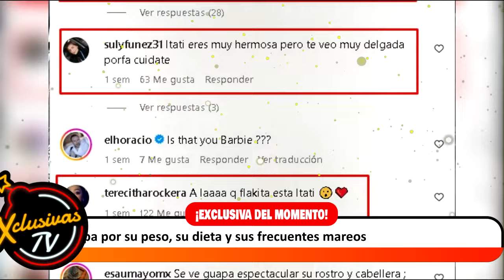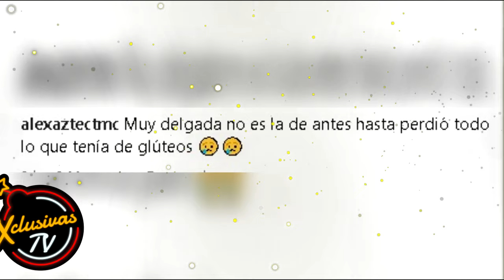Itatí Cantoral preocupa por su peso, su dieta y sus frecuentes mareos